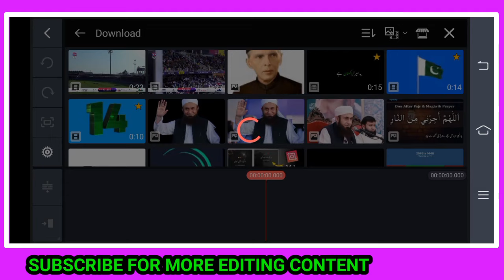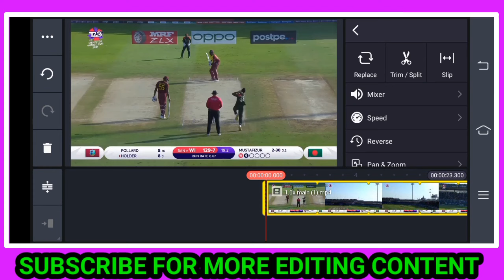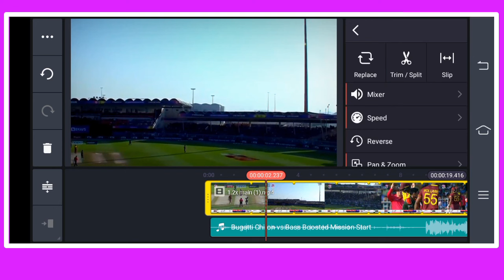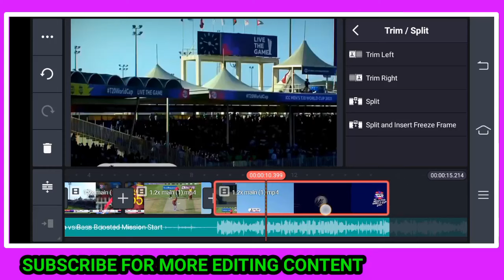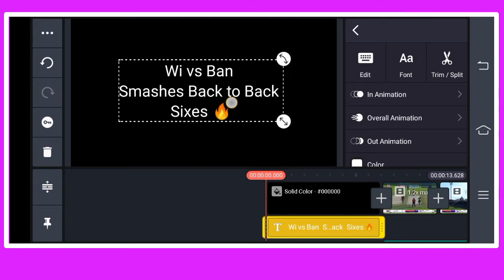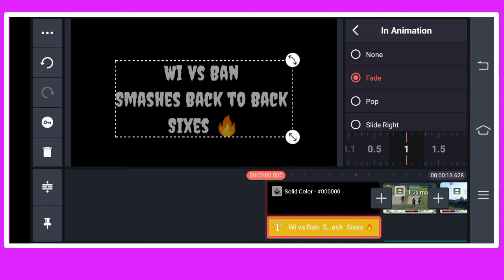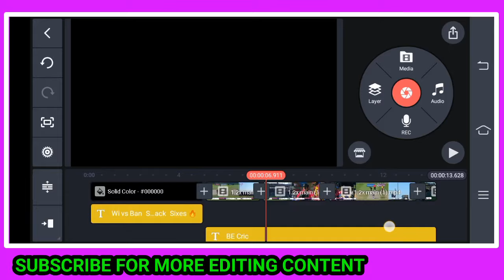( No Copyright )How To make cricket Video Editing In KineMaster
How To make cricket Video Editing In KineMaster

You Never miss the latest updates

KineMaster
For Application Come on Instagram

Thanks